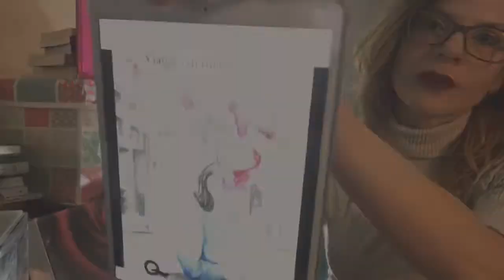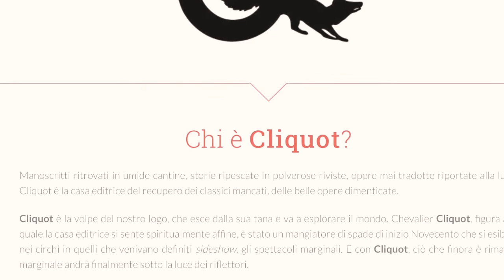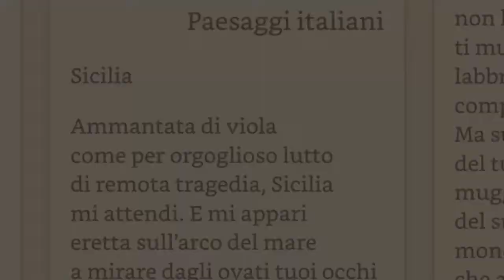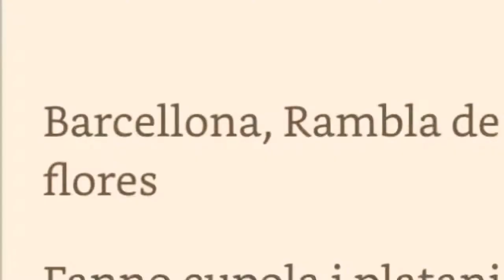BookTubeItaliaLeggeIndipendente - Cliquot - Livia De Stefani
“Viaggio di una sconosciuta”

Mel ✨